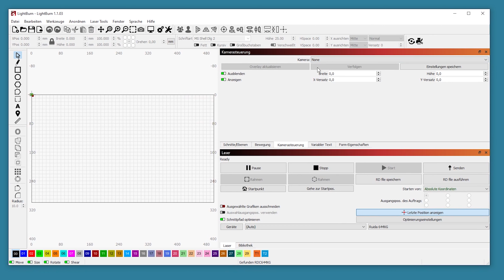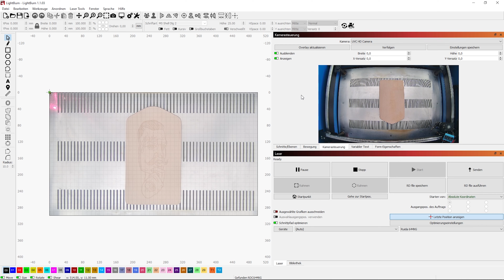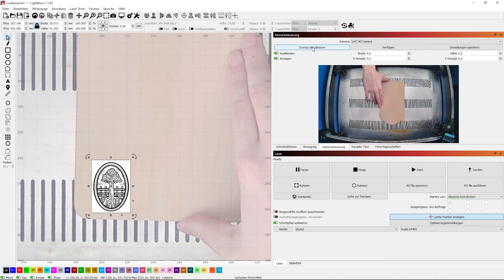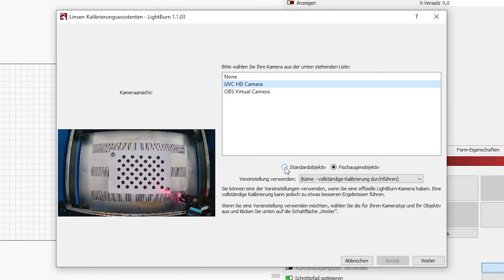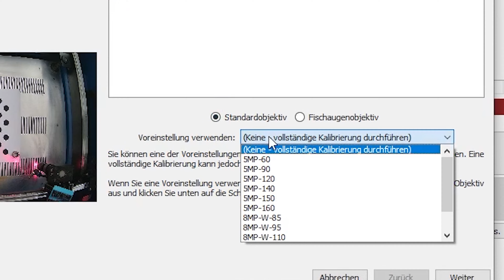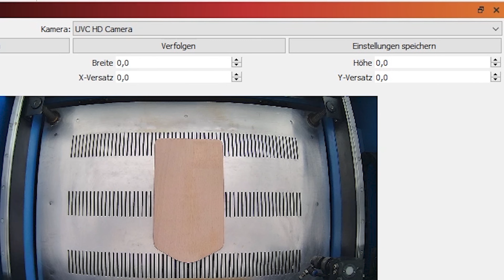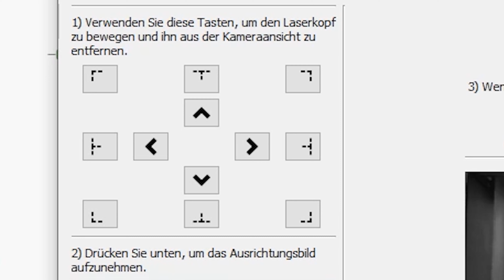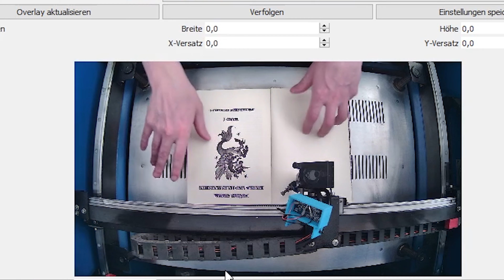Weitere Probleme mit der Lightburn Camera für Laser Cutter | Fragen & Tipps | Deutsch (was sonst?)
2K 110° Weitwinkel
4K 120° Weitwinkel, 1.6m Kabel und Stativgewinde

Die derzeit besten (sehr günstig & schnell) Laser mit ordentlich Leistung (Lightburn kompatibel):
50W mit 500x300 Gravurfläche
80W mit 700x500 Gravurfläche
100W mit 700x500mm Gravurfläche
130W mit 1400x900mm Gravurfläche

0:00 Weltbeste Einleitung
1:54 Welche Webcam kaufen?
5:25 Kameralinse kalibrieren
7:25 Kameraausrichtung kalibrieren
10:30 Gravur positionieren
12:06 Fazit